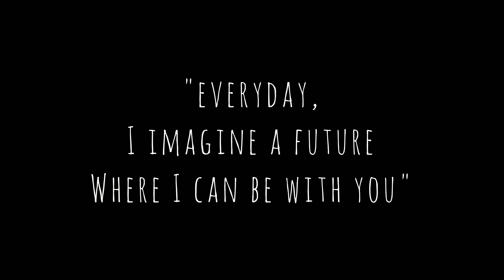My Old DDLC Music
Music: by me (Zero Cat) some long time ago. Which is why it's not that great.

Music Software (DAW) : FL Studio

Video Footage: My old excess cringe playthroughs. Which is partly why the quality is not so refined.

And also- mixkit.co for the early beginning meows

"quicksounds"
Inshot Sound Library Thing ( 1:02 )

All the glass sound effects: mixkit.co

spooky drum thing at 0:32 : mixkit.co

Snaps ( 0:43 and 1:31 ) , coin drop (0:23 after "uwu") , clock ticking ( 1:19 )  beep (1:30 ) , click noises ( 1:38 ) --
- - from Inshot Sound Library Thing